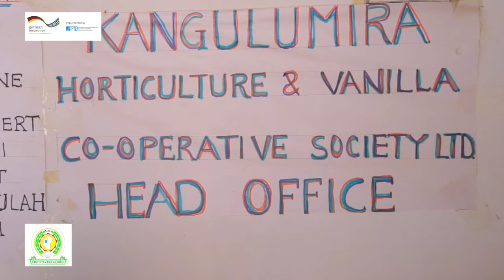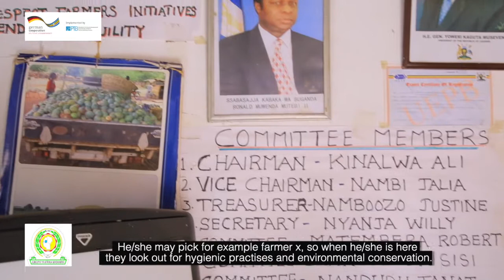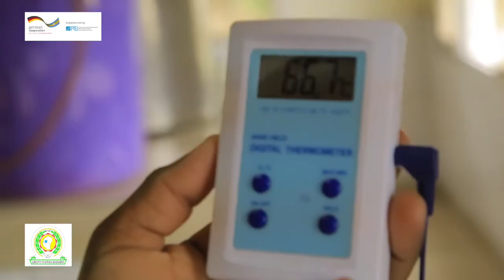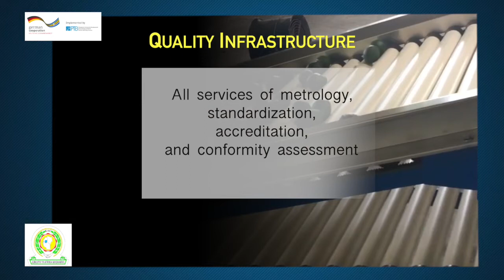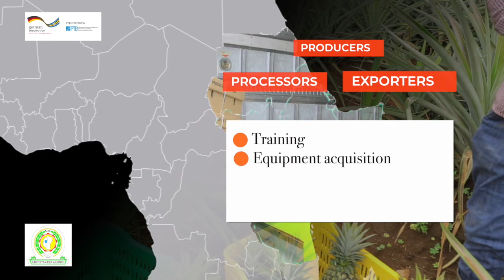From Farm to Market – Exporting Uganda’s Fresh Fruits & Vegetables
The video shows what quality requirements there are for exporting fruit and vegetables in East Africa and how they can be met. This is demonstrated with concrete examples in Uganda. Several stakeholders from fruit value chains in Uganda explain the importance of standards and certification.

Mitwirkende:
Redakteur, Kamera, Licht, Protagonisten
Film wurde durch Peter Businda, einem Consultant aus Uganda, in Zusammenarbeit mit einer ugandischen Produktionsfirma erstellt. Namen des Teams sind nicht bekannt.